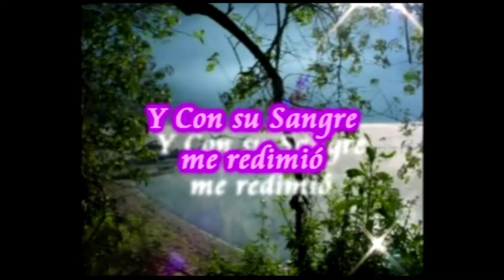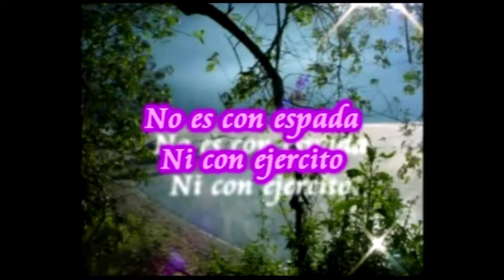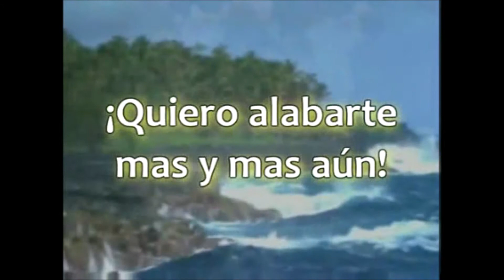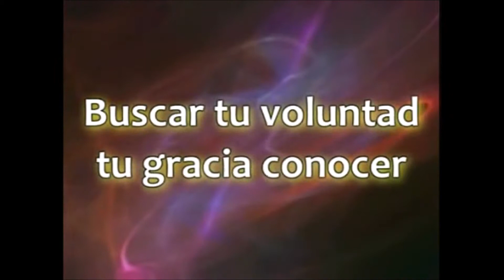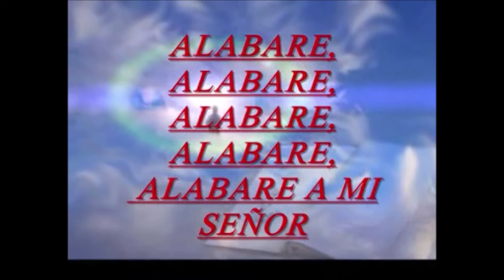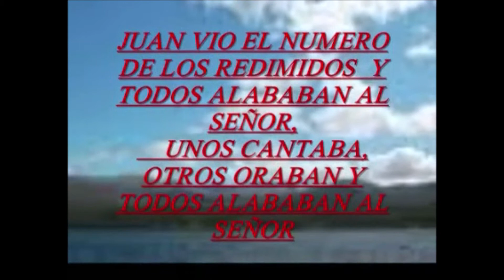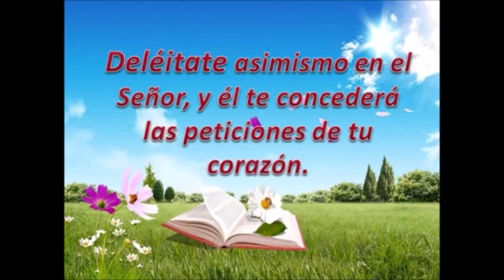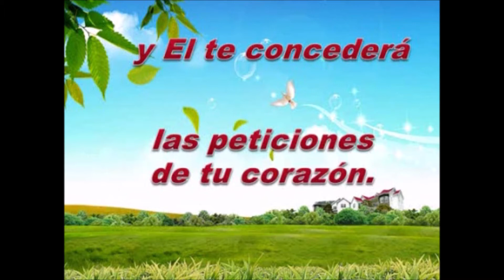Servicio Domingo 19 de Julio 2020